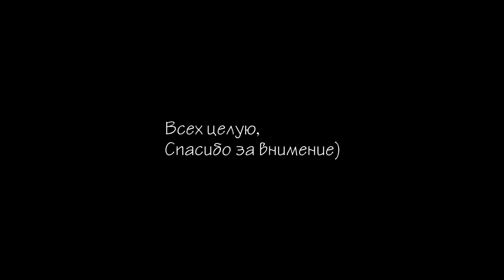Набор косметики с Aliexpress - Полный макияж и обзор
Ку-ку! В этом видео будем пробовать уже готовым набор для макияжа с Aliexpress!